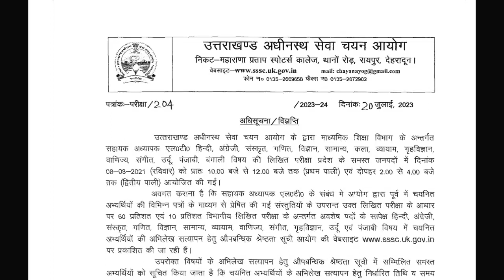UKSSSC ब्रेकिंग न्यूज़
LT WAITING रिजल्ट